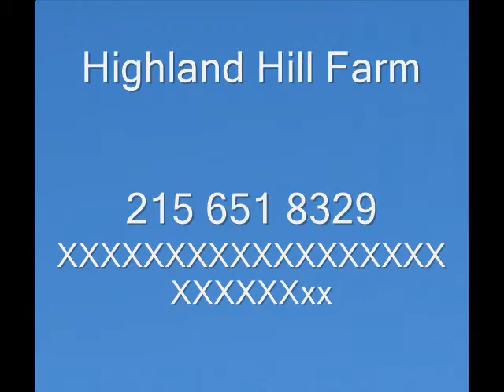When Will This Deer Die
Description Highland Hill Farm

Dial 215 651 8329 for screening evergreen trees, shade trees, flowering trees and fruit trees- Great Prices- Quick delivery Home of the famous Green Giant ...

Dial 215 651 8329 for screening evergreen trees, shade trees, flowering trees ... Call in an order at ... Join the Highland Hill Farm E-Newsletter.

Highland Hill Farm Po. Box 517. Fountainville, PA 18923. For directions to visit our 5275 West Swamp ...

About Trees at Our Farm Highland Hill Farm of Bucks ...

This playlist is about trees we grow at Highland HIll Farm. ... Free Wildflowers Available at highland Hill Farm in Bucks County 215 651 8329 · worthmore12345.